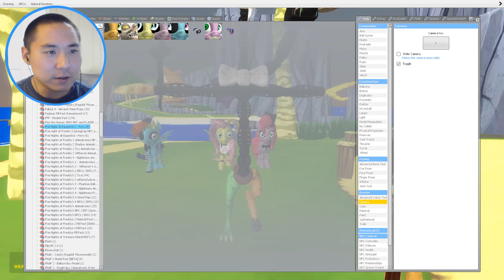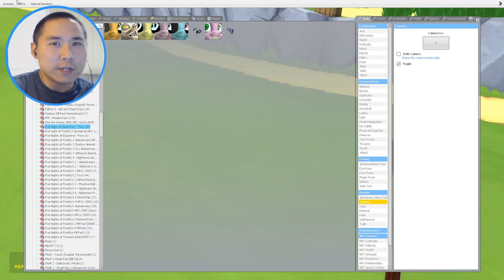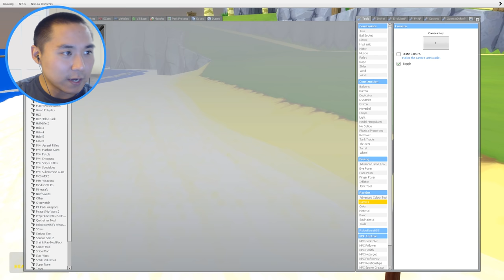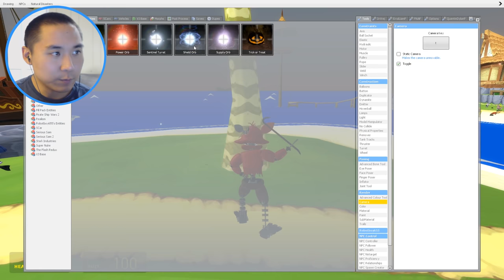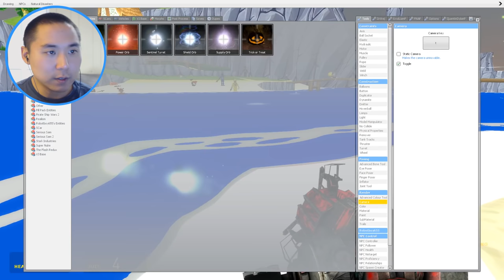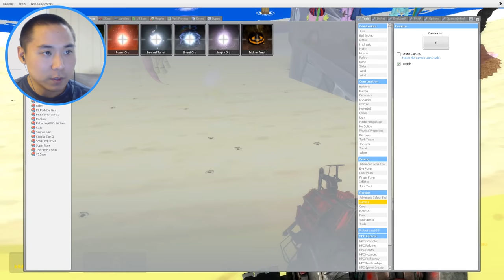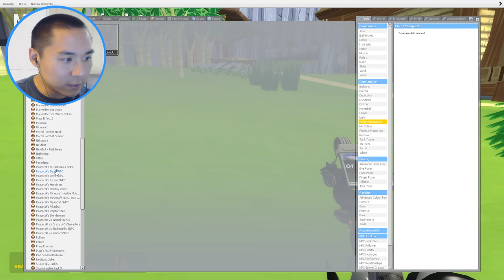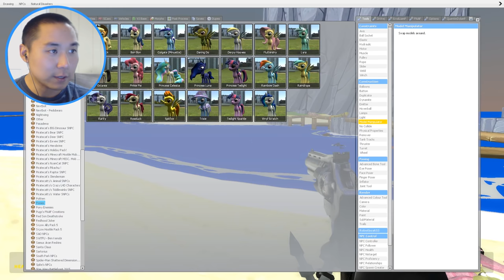FNAF vs FNAP! (Five Night's at Freddy's vs Five Night's at Pinkie's)